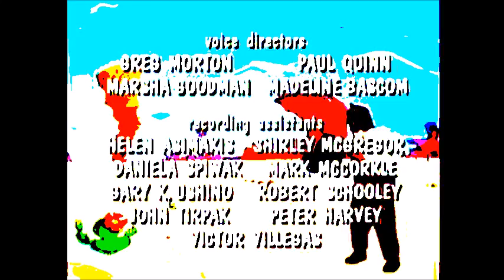Do The Mario! G Major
swing your arms